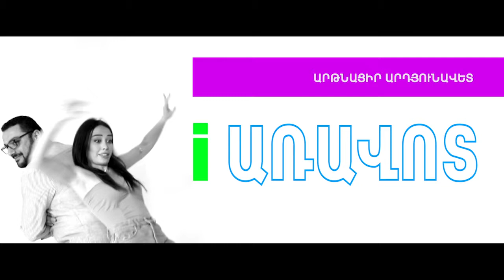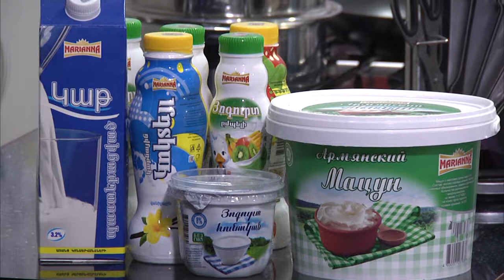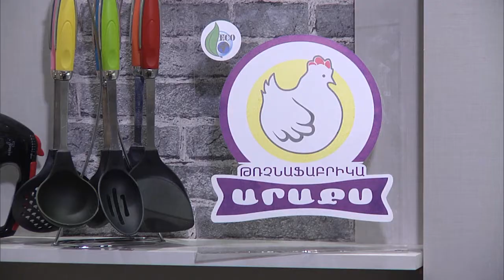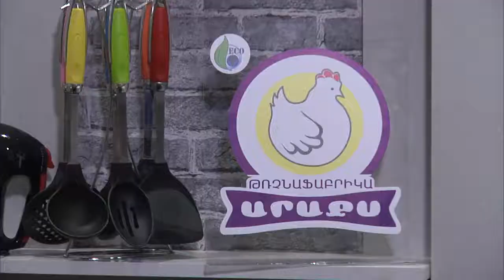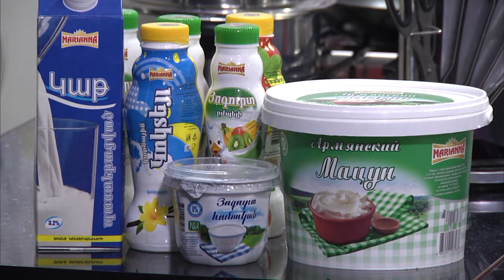IARAVOT 11 10 2017 MAS 1, i Առավոտ, ՄՊՀ Լեզվաբանական ֆակուլտետի Հայ հիմնադիրը, Տեր-Մինասովա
i Առավոտ, ՄՊՀ Լեզվաբանական ֆակուլտետի Հայ հիմնադիրը, Տեր-Մինասովա